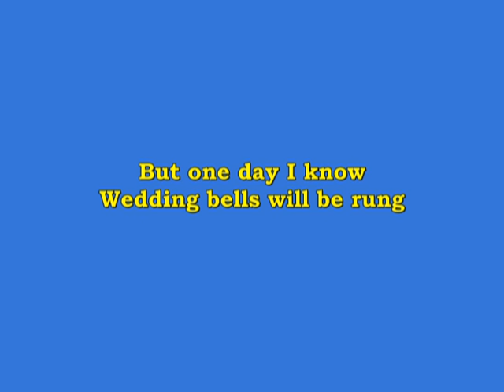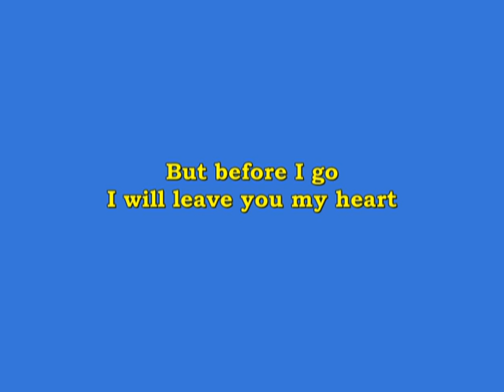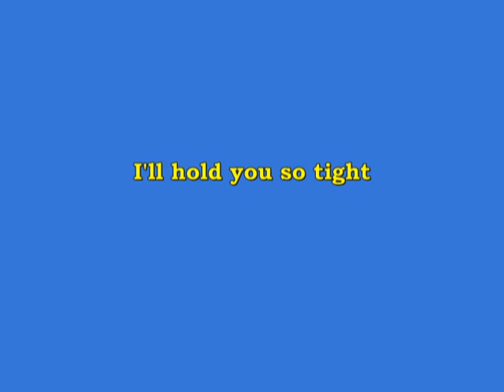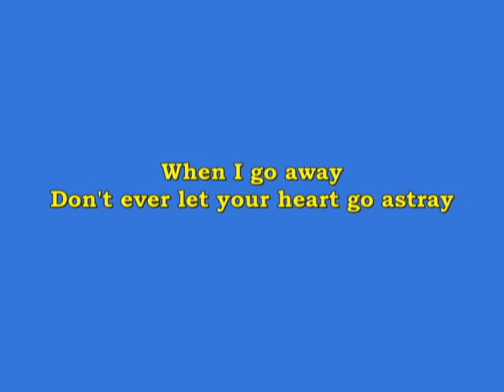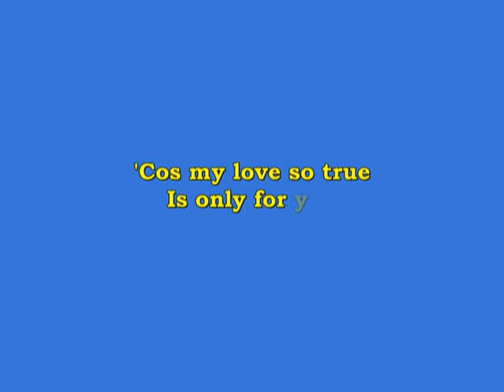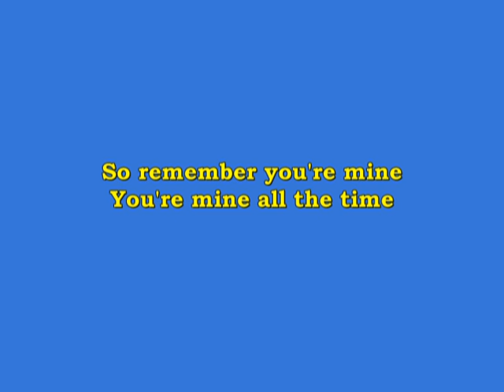We will make love by Russ Hamilton-Sing-along oldies #03